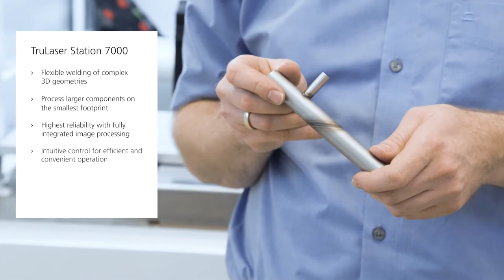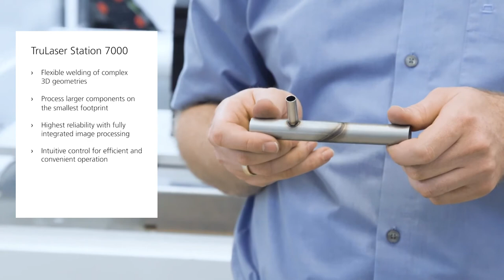TRUMPF Laser Welding TruLaser Station 7000- The Compact 3D Laser Welding System